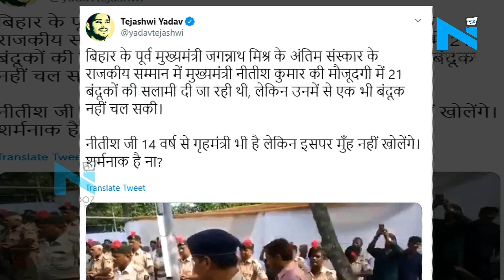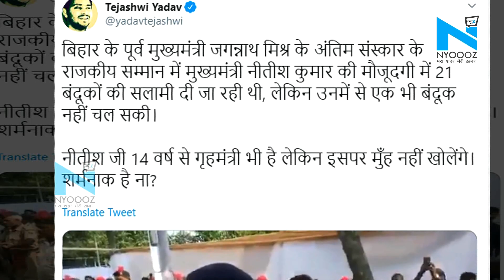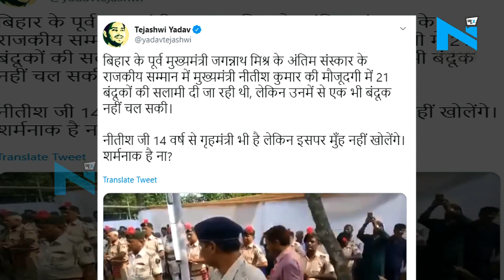Tejashwi Yadav का तंज, कहा बिहार पुलिस की न जीप चलती है, न बंदूक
आरजेडी नेता तेजस्वी यादव ने एक बार फिर बिहार के मुख्यमंत्री नीतीश कुमार पर निशाना साधा है. उन्होंने अपने ट्विटर हैंडल पर एक वीडियो शेयर किया है... जिसमें पुलिसकर्मी एक जीप को धक्का मारकर ले जा रहे हैं. तेजस्वी यादव ने इस वीडियो को शेयर करते हुए बिहार पुलिस और नीतीश कुमार पर हमला करते हुए लिखा कि आदरणीय मुख्यमंत्री नीतीश जी, आप जानते है कि नहीं 14 साल से आपके अधीन बिहार पुलिस की ना बंदूक चलती है और ना ही जीप. अपराध खत्म करने की चिंता किसे है? जब पुलिस जानती है हमारे सीएम साहब और उनकी टोली के जुबानी सुशासनी हमले इतने तेज है कि उन्हीं से अपराधी थर-थर कांप जाते है.